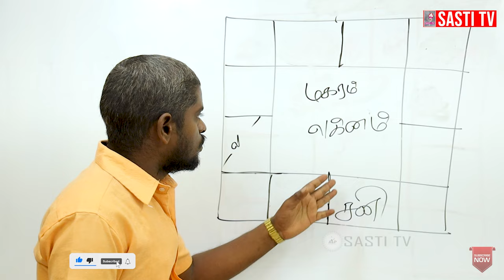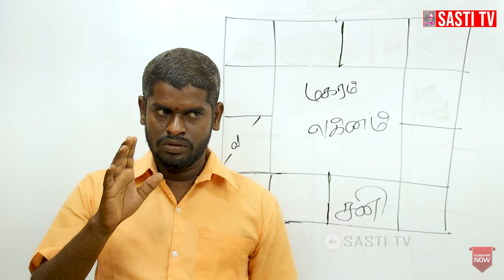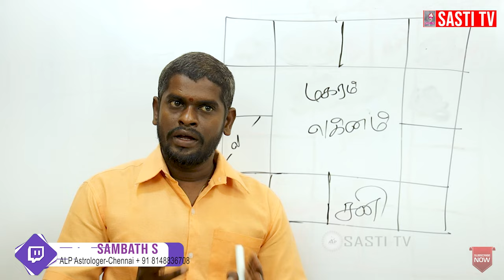மகத்துவம் வாய்ந்த மகர லக்னக் காரர்களே ! மறக்காமல் பாருங்கள் !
04 .t.ly/ATBm
05. t.ly/zLNp
06. t.ly/Gof3
07. t.ly/4UXq
08. t.ly/sqiK
09. t.ly/LAuT
10. t.ly/Nocw
11. t.ly/EU7g
12. t.ly/Q6nq

Mr.S.Poduvudai Moorthy.
Thanjavur District